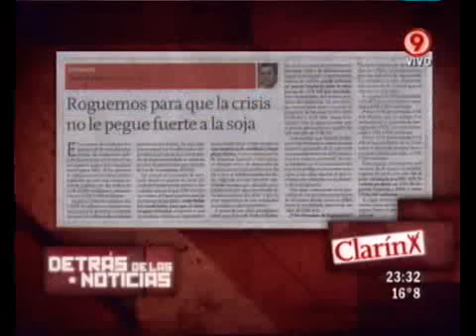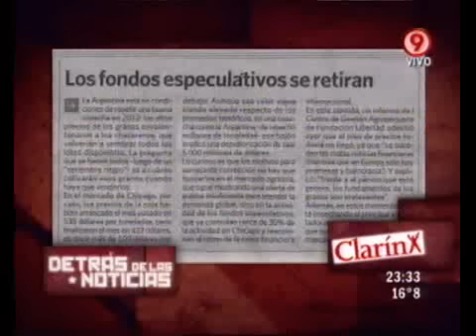Duro de Domar - Detrás de las Noticias: Clarín y el precio de la soja 05-10-11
Duro de Domar - Sección: Detrás de las Noticias: Clarín y el precio de la soja 05-10-11